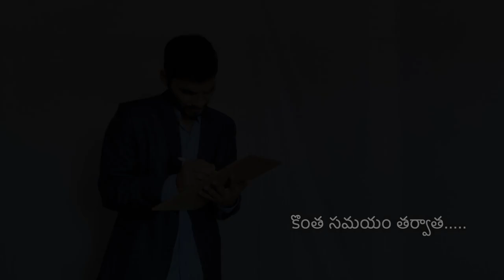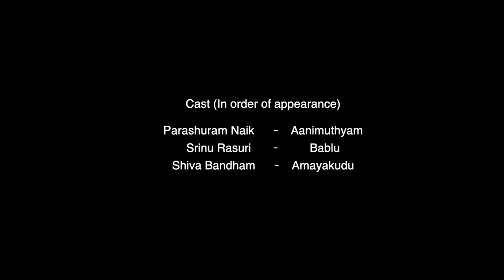AANIMUTHYAM - The News Anchor | Short Film | Parashu Raam Naik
Create By : Parashuram Naik
Camera & Sound Recording : Shiva Bandham, Srinu Rasuri
Cast :
Parashuraam Naik  - Aanimuthyam
Srinu Rasuri             - Bablu
Shiva Bandam         - Amayakudu